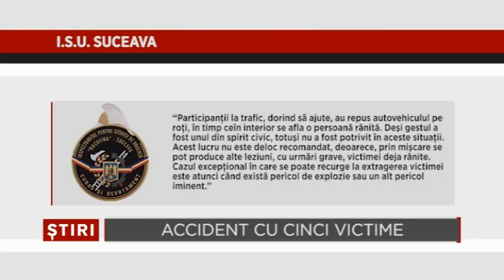Accident cu 5 victime